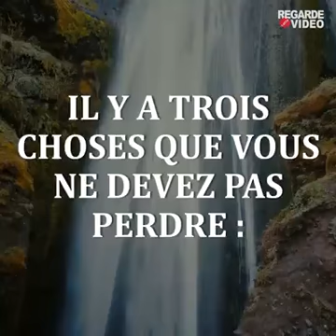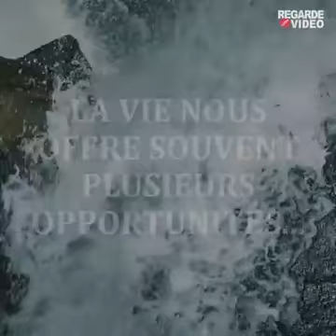Fritz Adrien Pour s'avancer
Video from FRITZNEL ADRIEN